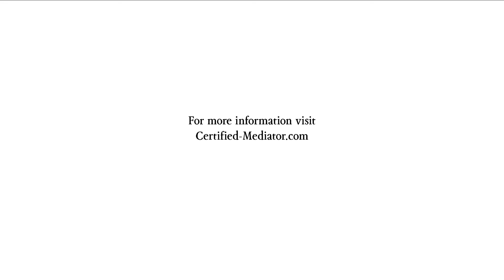How long does the mediation process take